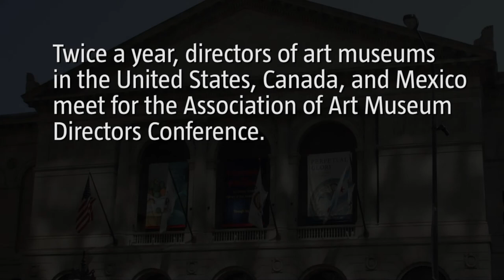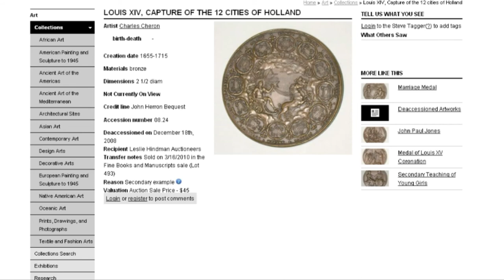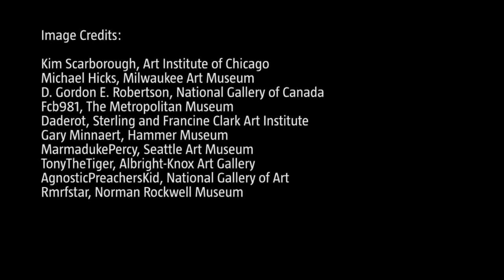Association of Art Museum Directors 2010 Annual Meeting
The Annual conference provides the opportunity for directors to explore art historical topics as well as seminars and programs on professional development and museum management. The meetings are hosted by AAMD institutions and sites are determined a few years in advance.